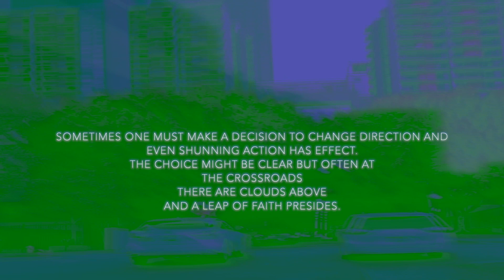Space Between Clouds - "The Crossroads in E minor (20 min)"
From the album, 'Spiral' available now on AKP Recordings.

“The Crossroads in E minor (20 min)” ~ Sometimes one must make a decision for a change in direction and even shunning action has eﬀect. The choice could be clear but often at the crossroads there are clouds above and a leap of faith or belief in better judgment presides. Meditate or take a long walk on a cloudy day.

David Ralicke says that the genesis of his self-titled debut as Space Between Clouds was a series of drones “born to be meditation aides. Each was created with analog and fm synthesizers using sequences that have repetitive interwoven cycles of varied lengths,” says Ralicke. “Some of the cycles also included probabilities so that the cycles never repeated the same way twice. I wanted the effect to be like an undisturbed spiral; a view of a familiar center within an ever changing context.”

After the eponymous release in May, Space Between Clouds now presents the original drones in both twenty minute and fifty-five minute variations as the longform statement Spiral. The long-running tracks move with intention in a controlled ascent, developing slowly through intentional chaos that rewards dedicated listening. Meditate, clean your dishes, or watch your tea brew in the morning sun.

All music performed and recorded by David Ralicke
Mastered by Andy Petr

AKP017